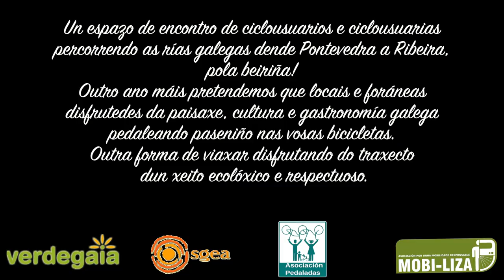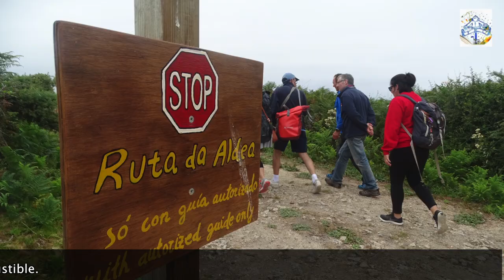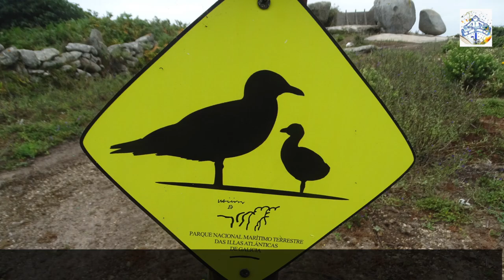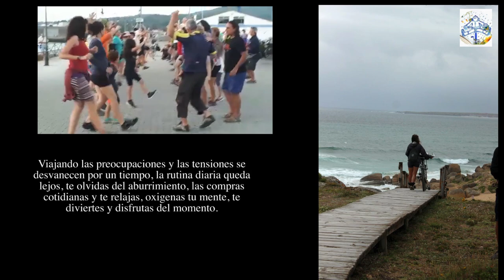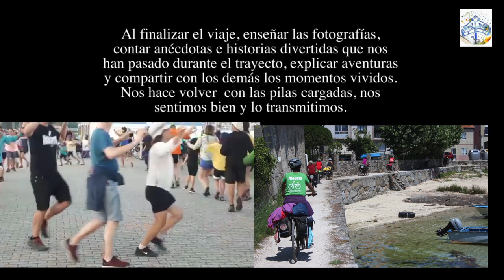Encontriños 2018 parte 1